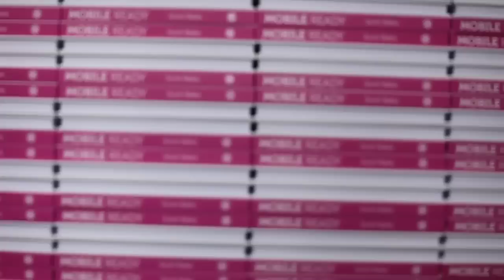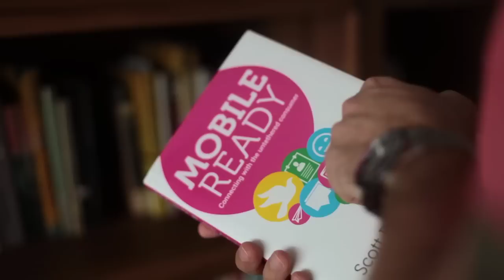Print Ready Machine Symphony HD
The amazing visual journey of how my book, Mobile Ready came to life.

Videography & Art Direction: David Priestly | The Mood Room | themoodroom.tumblr.com

Special thanks to Tien Wah Press, Tian Daphne and Joshua Goh.